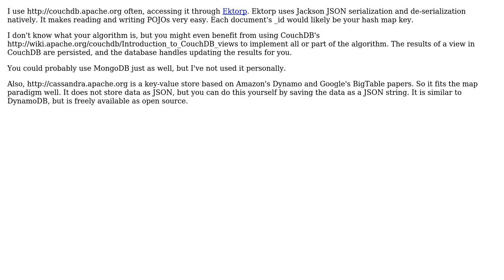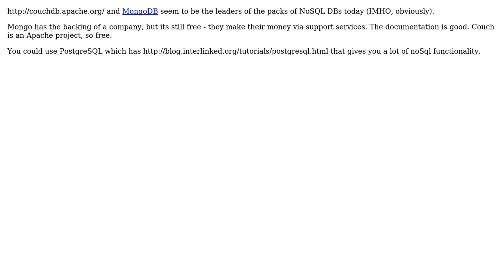Looking for a freeware NoSql key-value database to offload a Java HashMap (3 Solutions!!)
Looking for a freeware NoSql key-value database to offload a Java HashMap

With thanks & praise to God, and with thanks to the many people who have made this project possible! | Content (except music & images) licensed under CC BY-SA | Music | Images & others | With thanks to user Zim-Zam O'Pootertoot user jiggy user gbjbaanb user David V and the Stack Exchange Network Trademarks are property of their respective owners. You are responsible for your own actions.